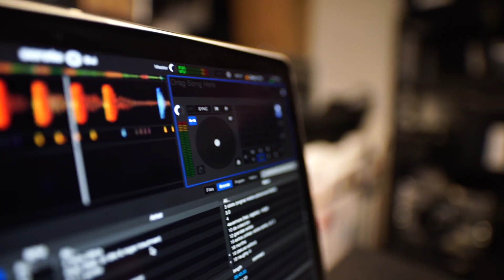New ringtone 2020, Love ringtone, Best ringtones, Hindi ringtones, Mobile ringtones, Flute ringtone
Best Mp3 Mobile Ringtone 2019 _ Telugu Ringtones _ Best Boys Ringtones 2019 _ Attitude RingtoneTikTokfamousringtone2019 backgroundinstrumental tone. tiktok best flute ringtones. new 30 sec
best tiktok hindi ringtone 2020, new tiktok ringtone, sad hindi ringtone, mobile ringtone 2019/ 2020 Mobile ringtone (only music tone)new Hindi Best ringtone 2020||new music ringtone 2020||D B Ringtone Instrumental
Heart Touching Instrument Ringtone | Emotional Ringtone Instrumental Ringtone, Instrumental Background Music Instrumental Sad Ringtone
Instrumental Heart Touching Ringtone, Instrumental Emotional Rington
Instrumental Ringtone 2020, Heart touching Ringtone
Very sad Ringtone Very very emotional Ringtone Brokan Heart Ringtone 2020 Latest Instrumental Ringtone Popular Instrumental Ringtone
Instrumental Ringtone Instrumental Background Music
Instrument Instrumental ringtone flute ringtone mp3 New Tik-Tok famous ringtone mp3 Mobile Ringtones 2020.